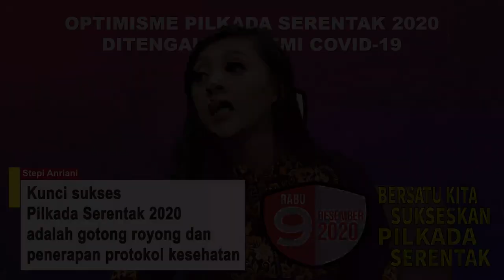Bincang Tokoh - Pilkada Serentak 2020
Kunci sukses Pilkada Serentak 2020 adalah gotong royong dan penerapan protokol kesehatan.